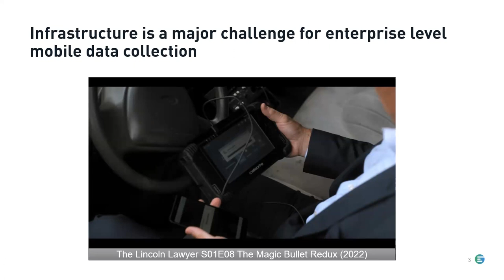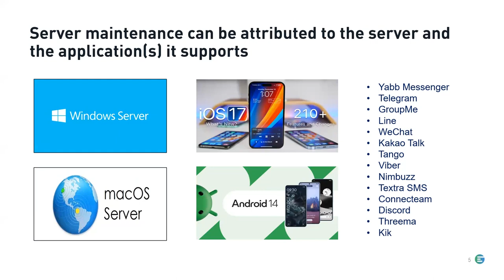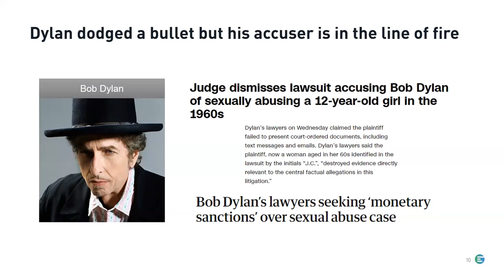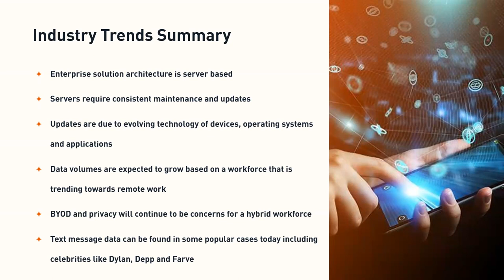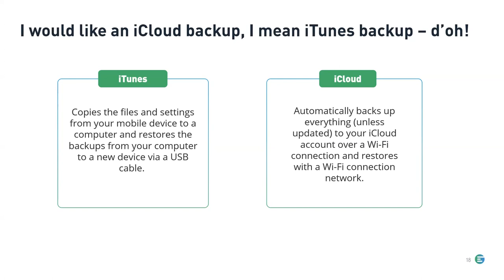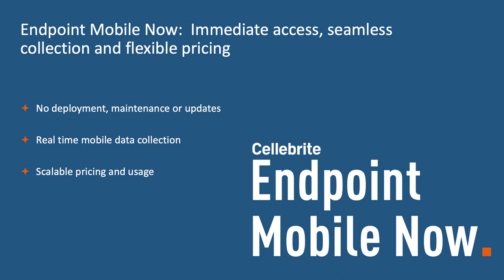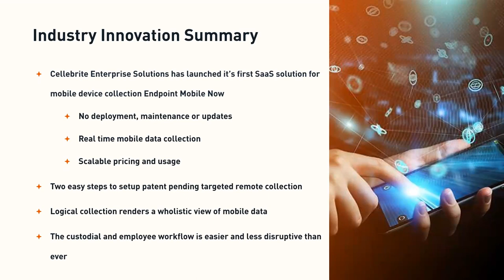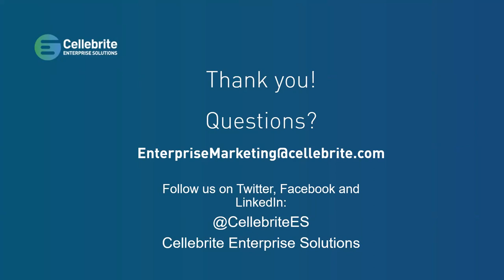Leveraging SaaS To Power Mobile Data Collections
Cellebrite Enterprise Solutions has launched a new SaaS product called Endpoint Mobile Now, which allows for remote targeted collection of mobile data. The SaaS solution eliminates the complexity of traditional enterprise-level mobile data collection by providing a simple and scalable solution.